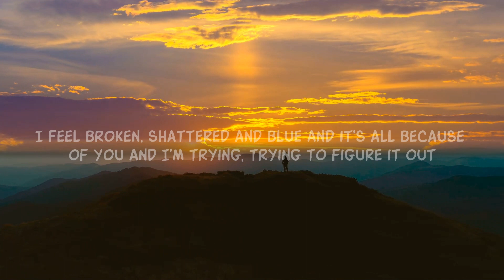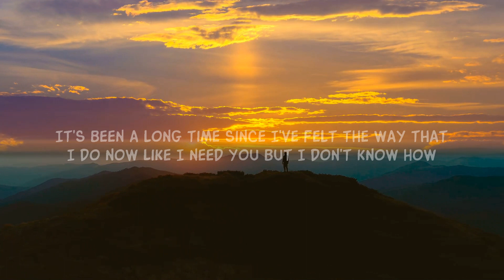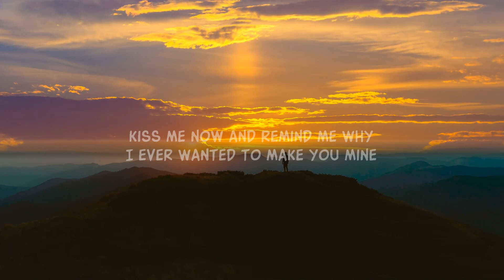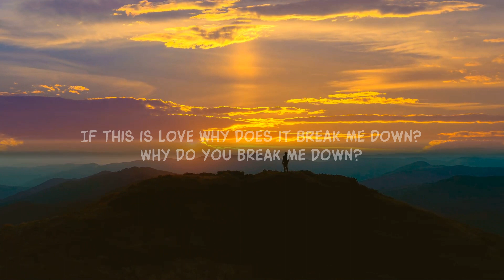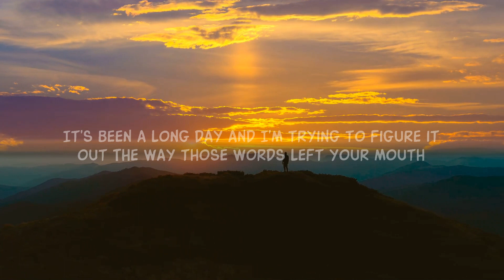Ruth B - As Dit Liefde is (Lirieke) | 15 min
Ruth B - If This Is Love

Song Lyrics:

It's been a long day and I'm trying to figure it out
The way those words left your mouth
I feel broken, shattered and blue
And it's all because of you
And I'm trying, trying to figure it out

[Chorus]
If this is love
Why does it break me down?
Why do you break me down?

[Verse 2]
It's been a long time since I've felt the way that I do now
Like I need you but I don't know how
It's been a while since I smiled
And I meant it for all my heart
But the idea of leaving this behind, it tears me apart

[Bridge]
Kiss me now and remind me why
I ever wanted to make you mine
And even though it hurts in this moment
I've always known it
You're the other half of my broken heart

[Outro]
Even though it hurts in this moment

Lyric video for If This is Love by Ruth B on Dan Music

Ruth B If This is Love lyrics